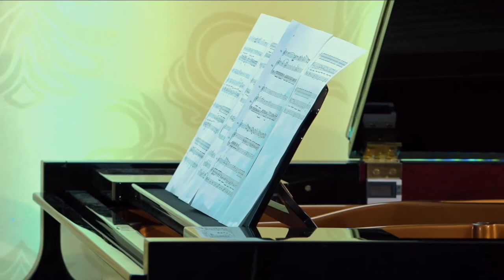Peđa Hart: Brustschmerzen (DANI VOJINA KOMADINE 2020: Vladimir Marković, Bartolomej Stanković)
Vladimir Marković, violina (violin)
Bartolomej Stanković, klavir (piano)

DANI VOJINA KOMADINE 2020/VOJIN KOMADINA’S DAYS 2020
/DVK 2020/

Muzička akademija Univerziteta u Istočnom Sarajevu/ Academy of Music, University in East Sarajevo
December 2020.

Djela kompozitora Muzičke akademije Univerziteta u Istočnom Sarajevu/Works of composers from Academy of Music, University of East Sarajevo
No. 11

Snimanje, montaža, mastering / Recording, editing, mastering
VIVOSTUDIO, Istočno Sarajevo (East Sarajevo), Peđa Hart (Studio SOBA)
Video Producer - Ivan Trnčić
Audio Producer - Peđa Hart

Sufinansiranje projekta manifestacije DANI VOJINA KOMADINE 2020 podržalo Ministarstvo prosvjete i kulture Republike Srpske / The co-financing of the project of the manifestation Vojin Komadina’s Days 2020 was supported by Ministry of Education and Culture, Government of Republic of Srpska

Univerzitet u Istočnom Sarajevu, Muzička akademija / UNIVERSITY OF EAST SARAJEVO, ACADEMY OF MUSIC

Asocijacija za njegovanje akademske muzike „Novi zvuk“ Istočno Sarajevo / Association for Fostering Academic Music „New Sound“, East Sarajevo

DVD: ДЈЕЛА композитора Музичке академије Универзитета у Источном Сарајеву = Works of composers Academy of music University of East Sarajevo [Видео снимак]

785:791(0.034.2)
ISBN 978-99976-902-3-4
1. Дани Војина Комадине (2020 ; Источно Сарајево)
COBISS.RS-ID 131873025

Biography of the composer:

Peđa Hart (1986, Sarajevo) is a music theorist, a pedagogue, a composer, an arranger, a performer and a music producer. He graduated at Academy of Music, University of East Sarajevo. As a member of several ensembles, he performs in the fields of various musical genres. As a composer, Hart makes music for television, movies and theatre, pop music, music for children and other genres. Hart works as a senior assistant at the Academy of Music, University of East Sarajevo teaching subjects Counterpoint, Arranging, Music Forms and the Analysis of a music work.